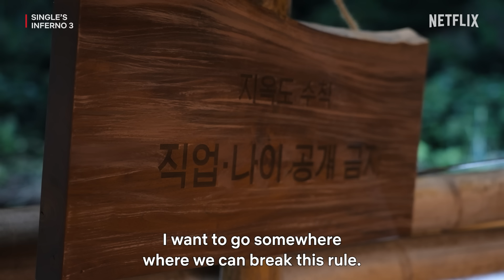Why is everyone trying to set us up? | Single's Inferno 3 Ep 6 | Netflix [ENG SUB]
Curiosities are growing between Ha-bin and Ha-jeong, as they openly express interest in each other and the other singles egg them on. But both appear to be treading cautiously, with Ha-bin wanting to have a frank and open conversation with Ha-jeong in Paradise, uninhibited by the rules of Inferno.